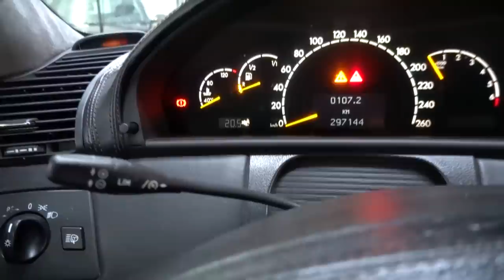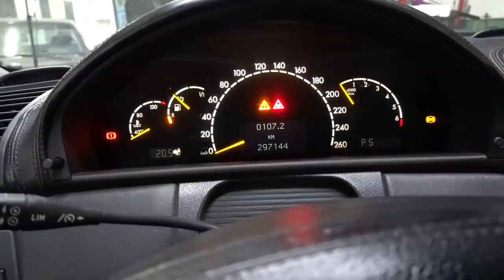Mr Doit Checkt den CL 500 und wir sind SCHOCKIERT! Es wird Kriminell !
Kaufe Blind ein CL 500 mit einer Vollausstattung LPG
War das ein Riesen Fehler?
Nach dem Video .ich bin Schockiert...
Mit Mr Doit